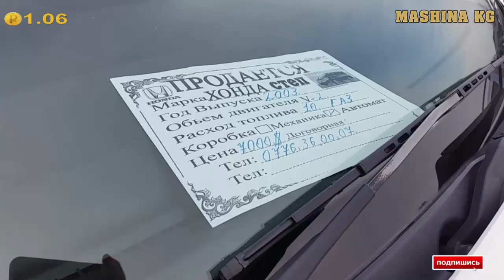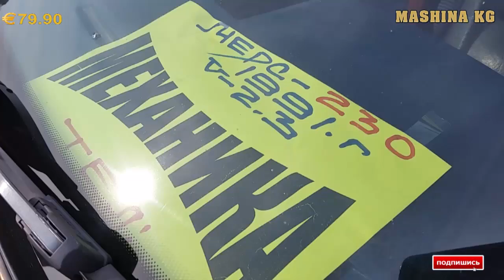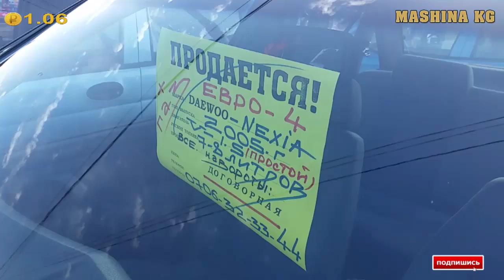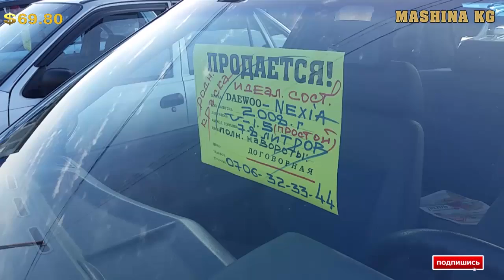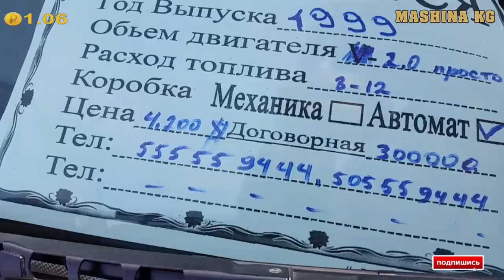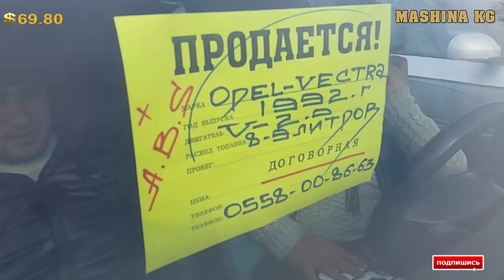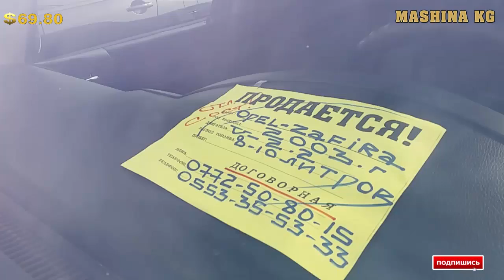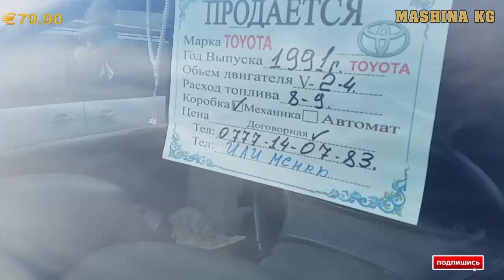ОРТО БААДА АВТО 🚗👍 СТЕП/ МЕРС-124/ ГОЛЬФ/ ОДИСЕЙ/ ОПЕЛЬ/ НЕКСИЯ 1/